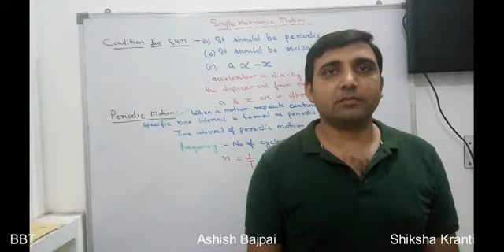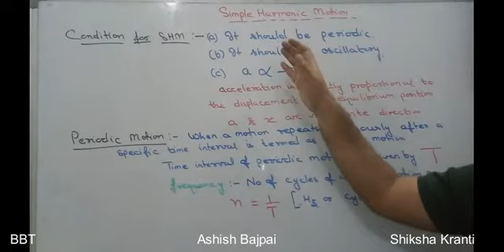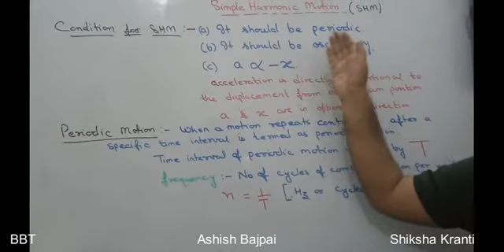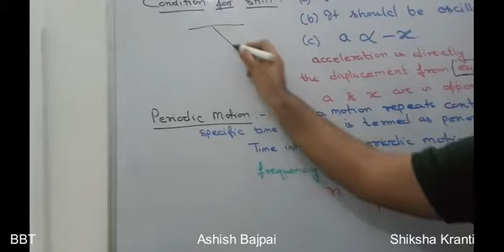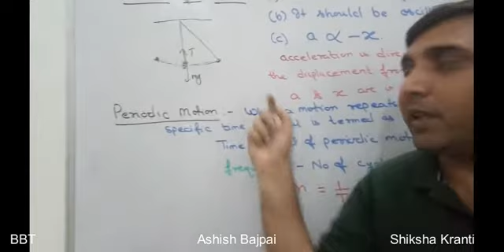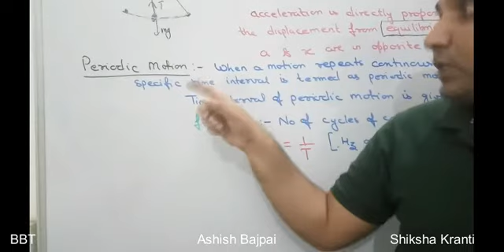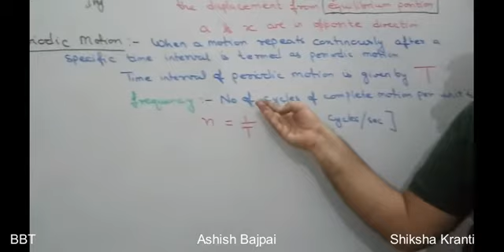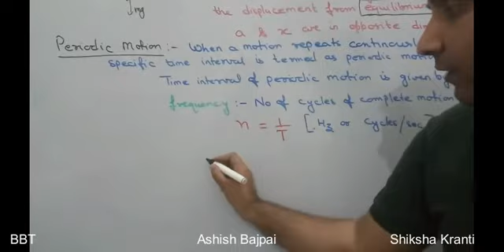1SHM Introduction and conditions CBSE JEE Class XI